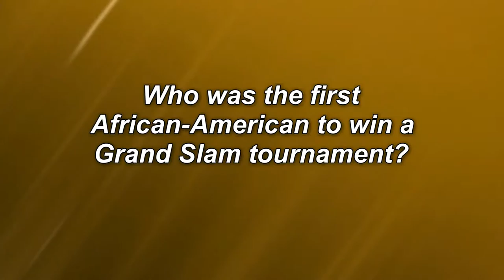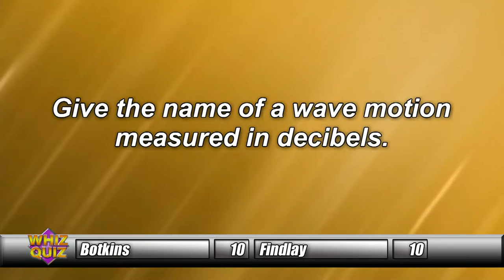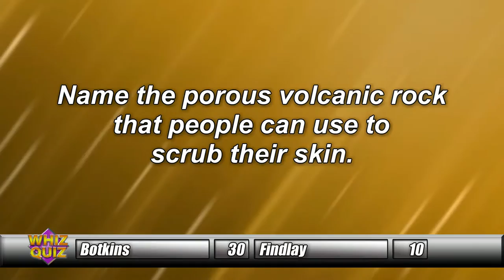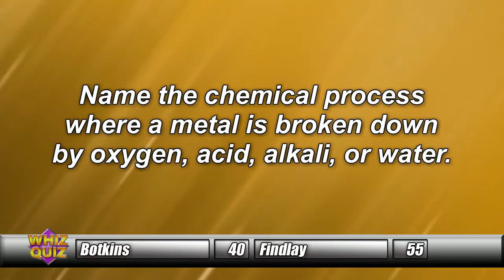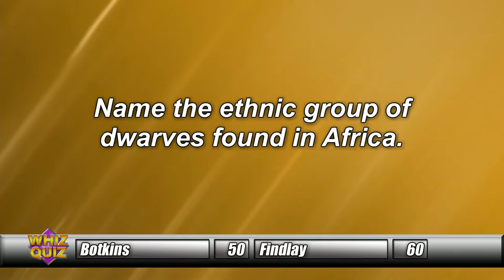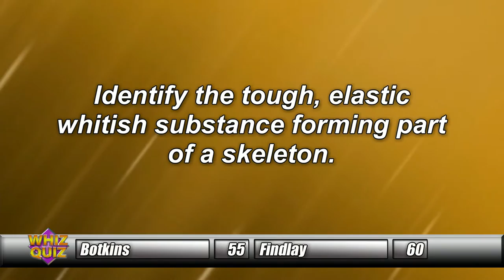Whiz Quiz Part 3/4 Delphos St. Johns vs. New Bremen, Botkins vs. Findlay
Part 3/4 Delphos St. Johns vs. New Bremen, Botkins vs. Findlay